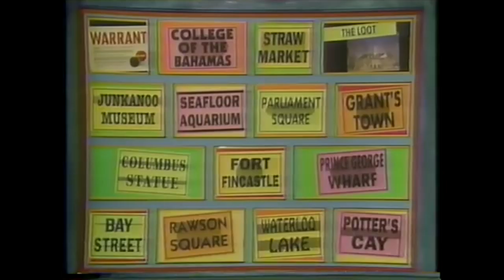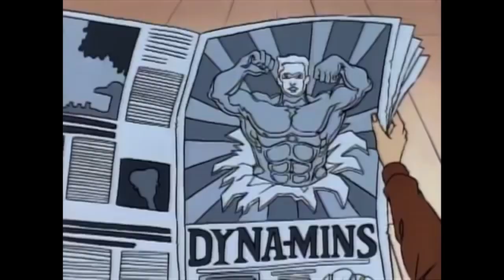Invisible Man - Carmen Sandiego (2019)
Love the hat.
Wait, is that Carmen Sandiego or someone else?